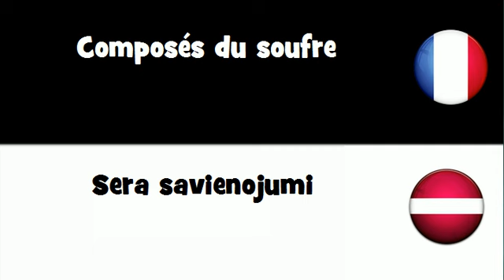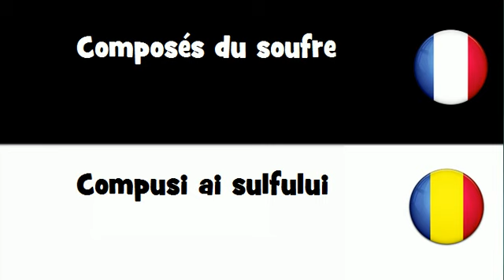Dites le en 20 langues # Composés du soufre